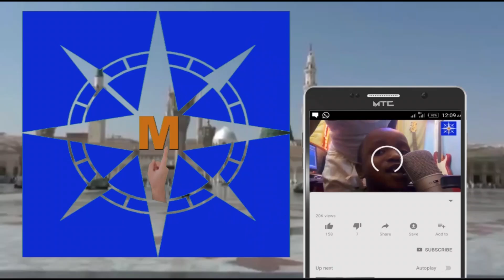Abubakar tare da Speaker a cikin shirin MANUFA DAYA